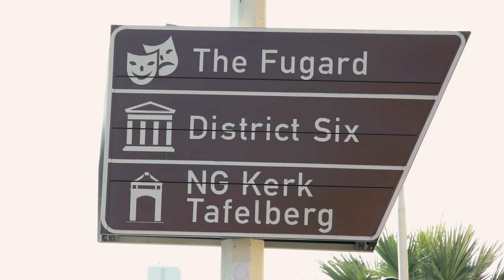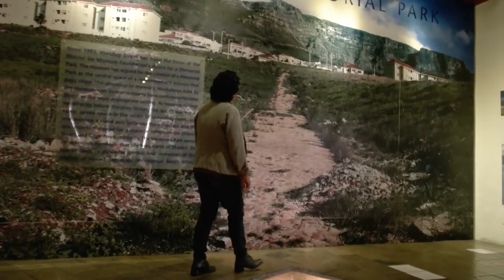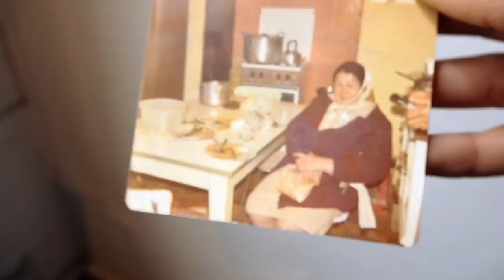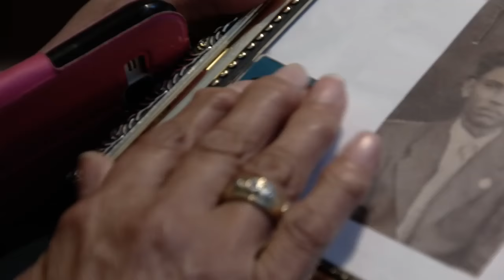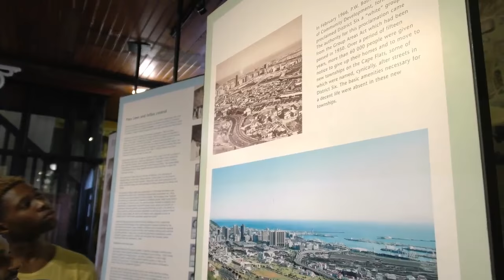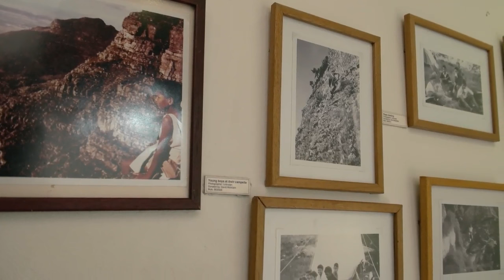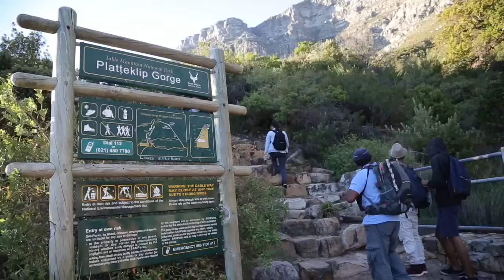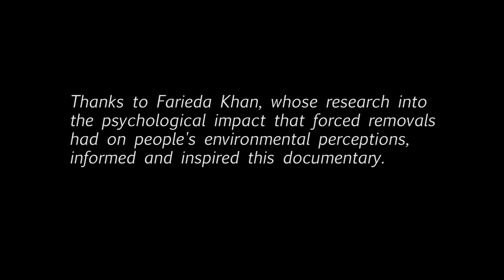Always There: Table Mountain and the people of District Six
“If you were born in District Six, you realised that you were born on the slopes of Devils Peak, and Table Mountain with all its majestic splendour was our backyard…” (Irwin Combrinck, ex-District Six resident)

Linda Fortune knows first-hand about the pain inflicted by apartheid forced removals in the 1960s. Her reflective oral life history project comprises interviews with ex-residents of District Six, and presents a litany of loss – both of community and the deep emotional bonds that she and others shared with Table Mountain.

Junaid West is one of a few young people who have subsequently moved back into the new District Six. Aware of gangsterism and drugs as a potential threat to this new community, he and his friends start to explore the history of District Six and discover the immense value that Table Mountain had for the original residents. With the mountain once again in their backyard, can the broken ties be restored to serve the District Six youth as a place of spiritual guidance and recreational value?